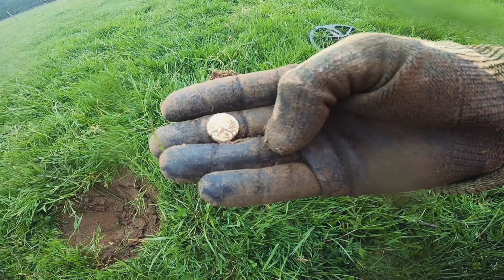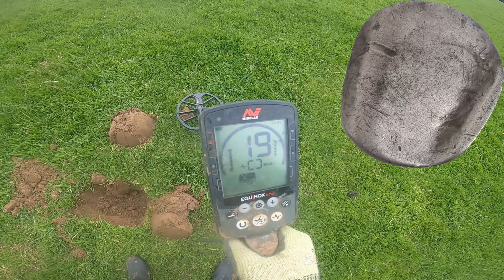Metal detecting in Uk . part 2 of the gold jackpot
I have found:

A gold coin half guinea very worn

A gold pendant from a chain

6 pence William III × 2 but very worn again

A nice badge from badminton horse Trail

A Shilling William III

A heavily worn Iron Age uninscribed gold stater. Attributed to the Regini and Atrebates and of "Selsey Two-Faced" type dating to 60-20 BC

lots of rubish, lead and buttons

a Iphone